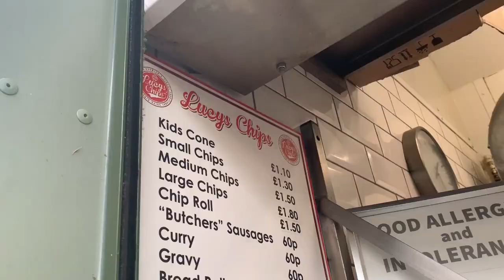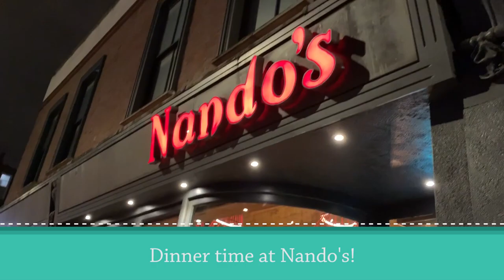Norwich Food Tour | Norwich Market, Chips & Gravy, and More!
If you are looking for some of the best places to eat in Norwich, then we have some suggestions in this video. Join us on our norwich food tour! We especially loved the Norwich market, it's one of our favourite markets in the UK!